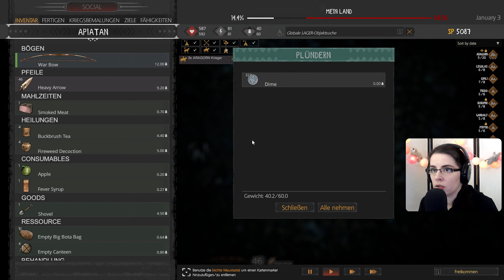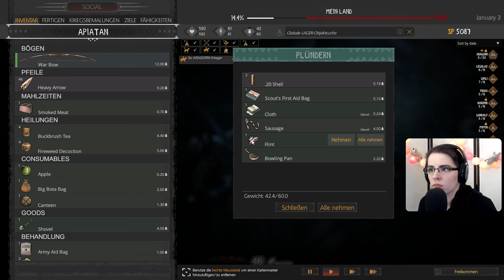OPERATION "Busch" Erfolgreich! | THIS LAND IS MY LAND S2-E71 [LetsPlay]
Yeah, ich bin Indianer! Jeden Tag Pfeife rauchen für den Frieden! Oder doch nicht? Leider dringt der weiße Mann immer weiter in mein Land vor! Das muss ich verhindern, ob mit Pfeife oder Bogen! Denn This Land Is My Land!

Wer nicht lange auf neue Folgen warten möchte, der darf gerne auf meinem Twitch-Kanal vorbeischauen! Vll. erwichst du mich ja wenn ich das Game live spiele, oder bei einem anderen Spiel!

'This Land Is My Land' ist von Game-Labs.

Nimm deinen treuen Bogen, deinen schnellen Mustang und erobere dein Land zurück. Kämpfe gegen umherstreifende Patrouillen, schleiche dich in Festungen und Siedlungen, erkunde die wunderschöne Welt, stelle Waffen und Verbrauchsgüter her, jage Tiere und führe deine treuen Gefährten zum Sieg!

This Land Is My Land bietet dir eine einzigartige Mischung aus Stealth-Action und Strategie-Mechanik, die es dir ermöglicht, zahlreiche Ansätze für jedes Problem oder jede Bedrohung zu wählen, auf die dein Stamm auf dem langen Weg zur Rückeroberung deines Landes trifft.